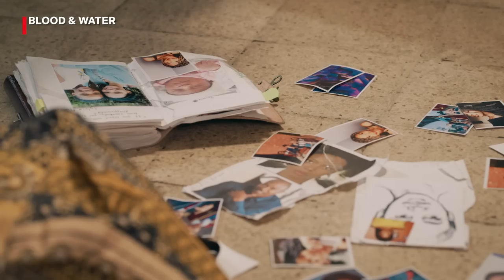The Girls of Blood & Water Snapped | Netflix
More than 4 mins of all the times the ladies showed up and showed out. BloodAndWater is now streaming, only on Netflix.

After crossing paths at a party, a Cape Town teen sets out to prove whether a private-school swimming star is her sister who was abducted at birth.